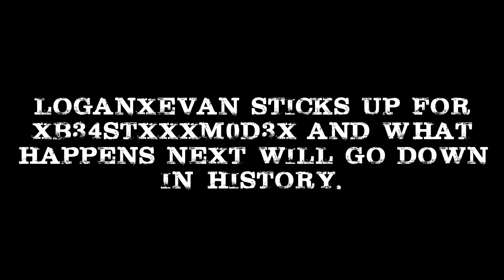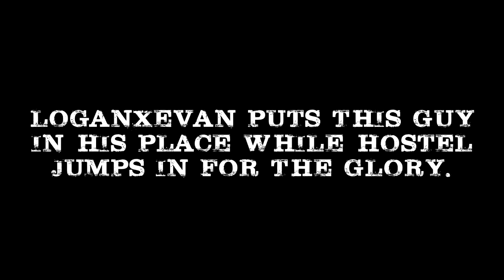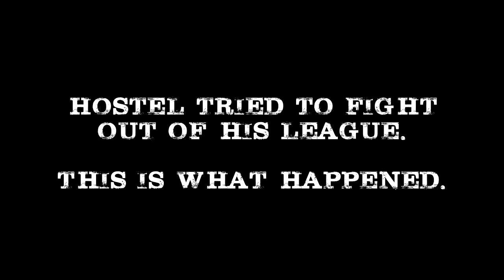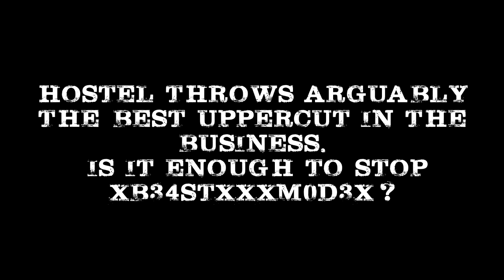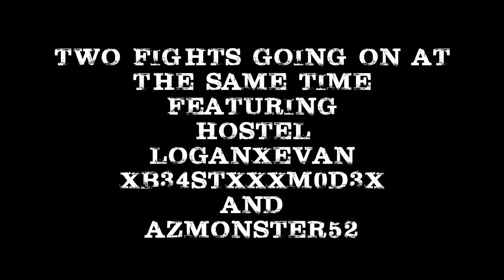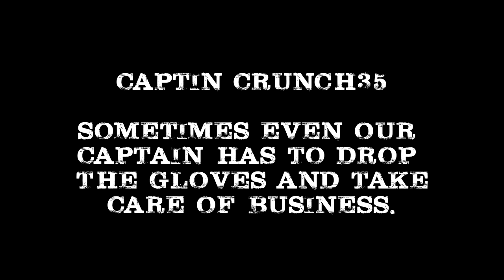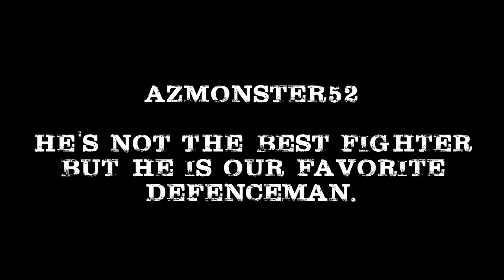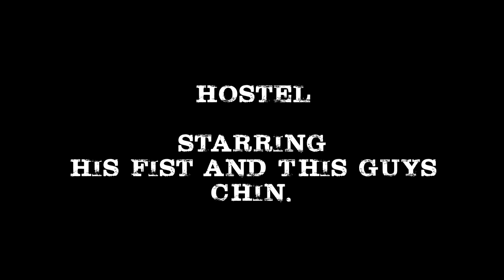NHL 14 - January 2014 - Top 10 Fights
The top fights on the month with a few extras because 10 wasn't enough.